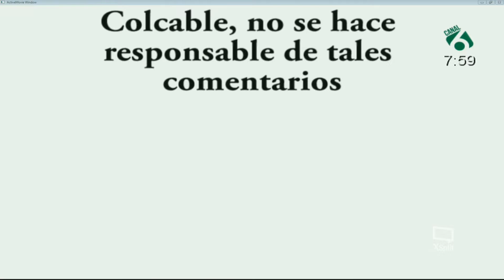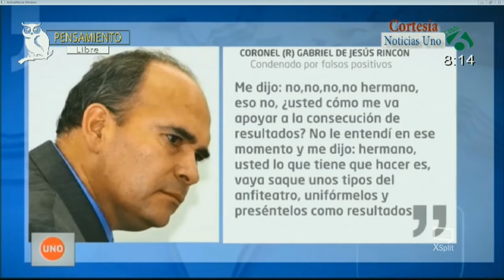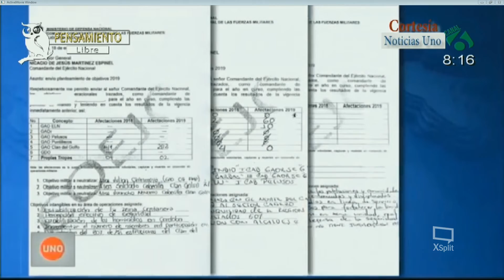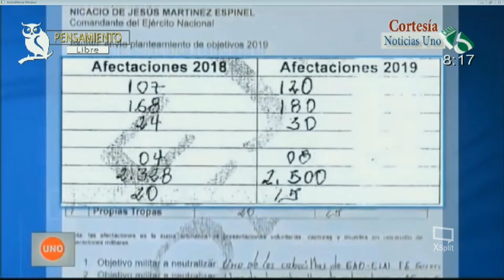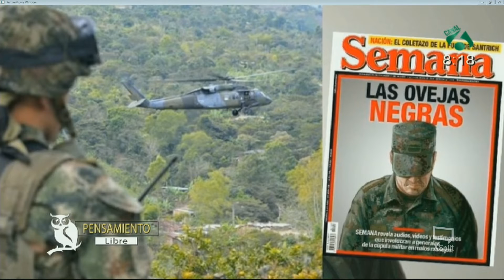Corrupción en el ejercito - Pensamiento Libre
Te esperamos los Martes y Jueves a partir de las 8:00AM en PensamientoLibre en esta oportunidad el TemaDelDía es la corrupción en el ejercito.